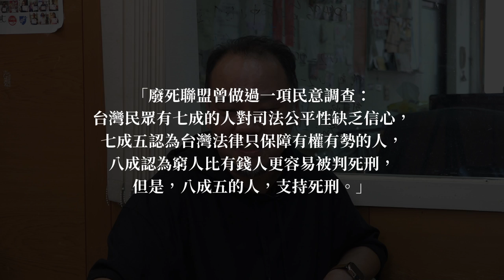【燦爛時光會客室】第429集｜移工、原民加死刑 《八尺門》導演：用故事對抗權威｜專訪 唐福睿｜20230806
主持人管中祥追完台劇《八尺門的辯護人》不爆雷心得：這部戲劇以基隆八尺門滅門血案為背景、結合「湯英伸案」、「福賜群號」等海上喋血案件，作家、編劇也是導演的唐福睿呈現的寫實成分比改編更濃厚，反映出真實社會比戲劇更精彩。

《八尺門的辯護人》大膽描寫敏感議題？本劇描寫遠洋漁工、原住民族、死刑等議題，其實這些議題就在你我身邊，也是本節目常常關注的面向，因為邊緣又複雜，沒被大家仔細的思考過。

在主角身上看到不只弱弱相殘，還有弱弱相助、弱弱相比，充滿了各種層次的糾結;除此之外，本劇描寫前線勞動者、管理階層、企業主、國家與民意間交雜著許多矛盾與衝突，呈現在8集作品裡，很好看！

「講故事也是對抗權威的一種方式！」本集《燦爛時光會客室》邀請跨界律師、作家、編劇、導演的唐福睿，聽他談談編劇過程中最震撼的事情？這些真實案件對他的影響是什麼？與大家分享他的創作過程。

製作人、主持人：管中祥
企劃製作：管中祥
影片後製：楊鵑如
製圖宣傳：吳容璟
Podcast 製作：王翔宥